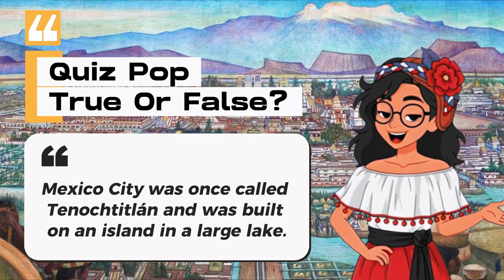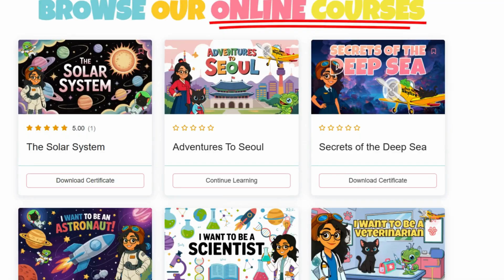Explore Mexico City | Online Course for Kids | Global Adventures with Ava and Friends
✨ Explore Mexico City! │ A Cultural & STEM Learning Journey 🇲🇽
 Travel to one of the world’s largest and most vibrant cities and uncover how ancient history, bold flavors, colorful art, and smart science shape daily life!
In this interactive video, you’ll learn:
 🌍 Where Is Mexico City? — Ava explains how Mexico City became the capital of Mexico, built on the ancient Aztec city of Tenochtitlán, once an island in a great lake.
 🍽️ Flavors of Mexico — Piper explores delicious local favorites like tacos, tamales, quesadillas, and pozole, and why street food is such an important part of everyday life.
 🎨 Art & Culture — Ziggy highlights Mexico City’s creative spirit, from Diego Rivera’s powerful murals to beautiful parks, music-filled neighborhoods, markets, and festivals.
 🏗️ Science & Engineering — Jack reveals how engineers design buildings on soft lakebed ground and use special techniques to stay safe during earthquakes.
From ancient Aztec roots to modern city life and clever engineering, Mexico City is full of stories to discover—Ava and friends are ready to explore!
 🌟 Ready to travel to Mexico City? Let the adventure begin!

🎨 EduColor Press – Colorful Learning for Colorful You! 🌍
We’re a Canadian educational media company making learning fun, creative, and meaningful for kids ages 5–10.
From interactive videos and online courses to printable activities, we blend storytelling, STEM, culture, and creativity—all guided by our beloved characters:
Follow us @EduColorPress